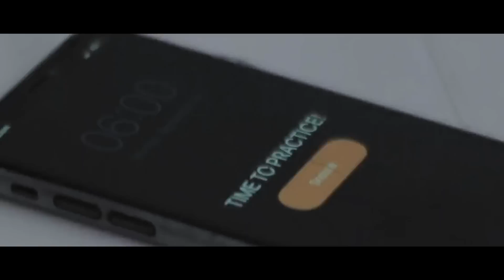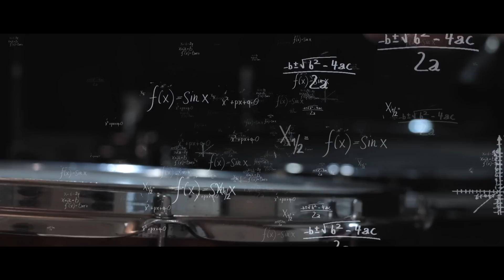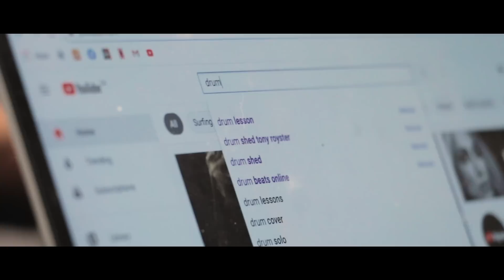Drumming Expectations vs Reality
I might have gotten a little bit carried away on this one. But one idea turned into me running around the house filming myself... so overall I'd say it was a productive day! Which one was your favorite?

00:00 Morning Routine
01:43 Gig Preparation
03:48 Deciding What to Practice
04:57 Showing Your Friends
05:45 Brushes